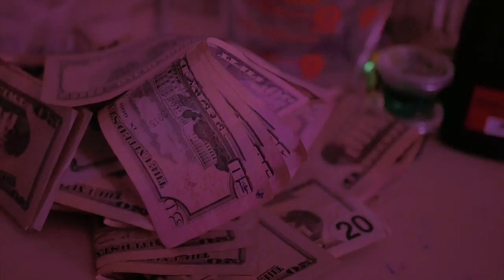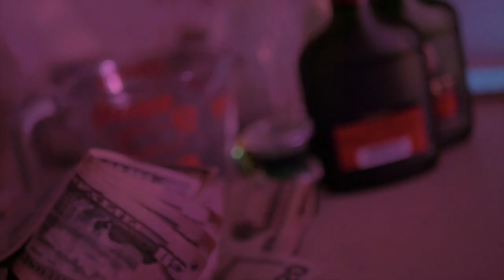D Gulley - Can't (Official Music Video)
Bet i can pimp on ya hoe !